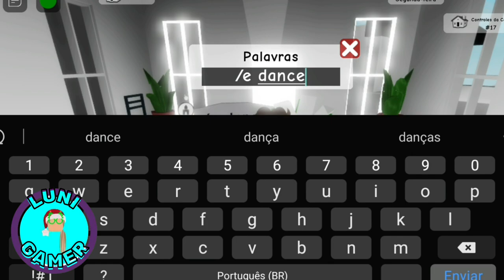Veja Esse Novo Segredo No Brookhaven